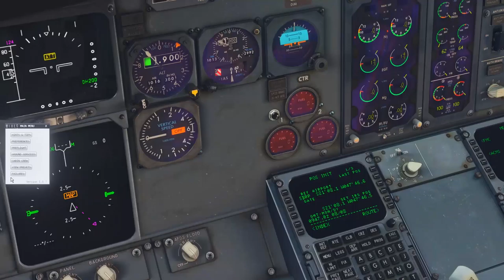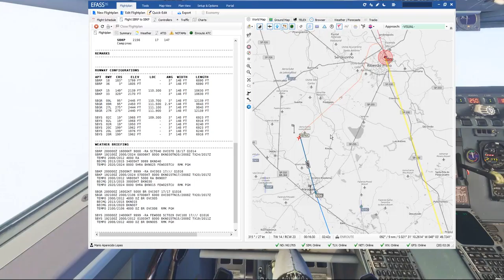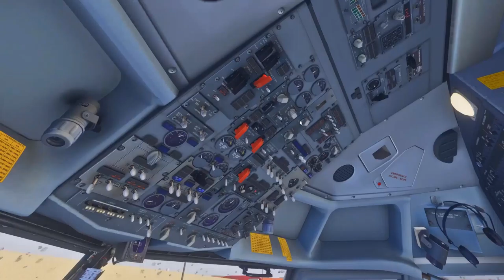[VIDEO CLIP] - Time Lapse Ribeirao Preto Campinas Boeing 737-300 iXeg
Do planejamento ao pouso voozinho rapido e com muita chuva !

Have fun!

»» My Hardware ««
2xDUAL (16GB (2x) Corsair Vengance 1600 Mhz DDR3 + 16GB (2x) Kingston HyperX Fury Blue 1600 Mhz DDR3)
TrackIR5 - NaturalPoint